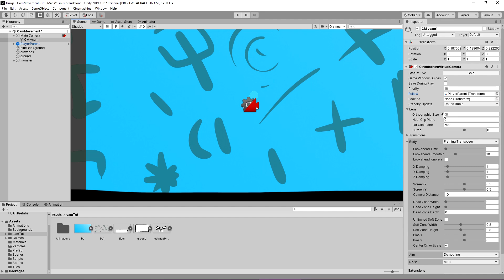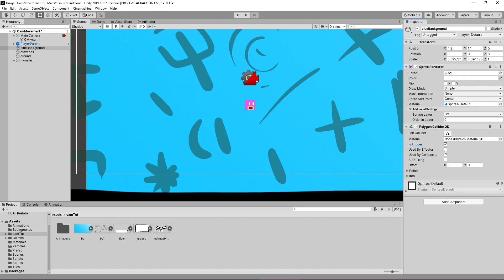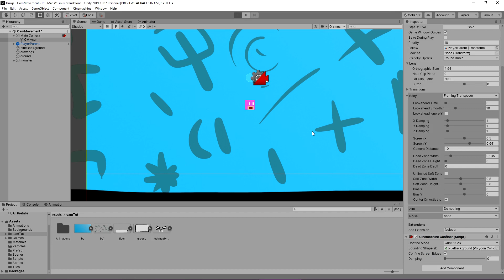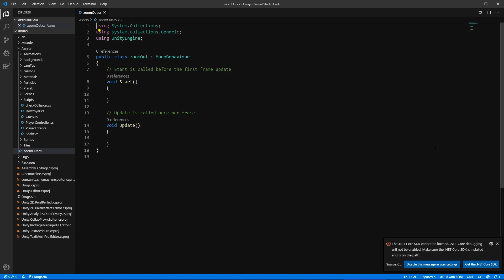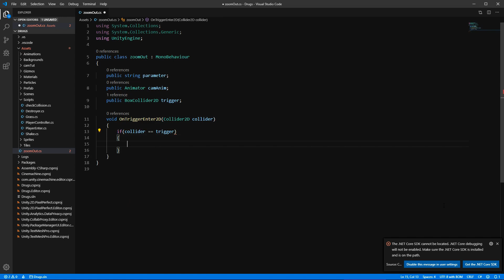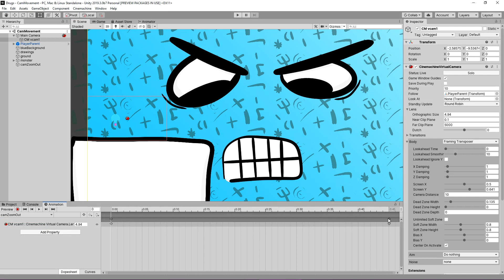CAMERA MOVEMENT TUTORIAL WITH CINEMACHINE IN UNITY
In this tutorial I am going to show you how to use cinemachine to create an awesome camera movement and animations.